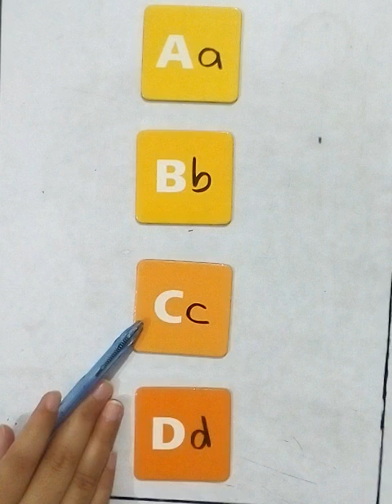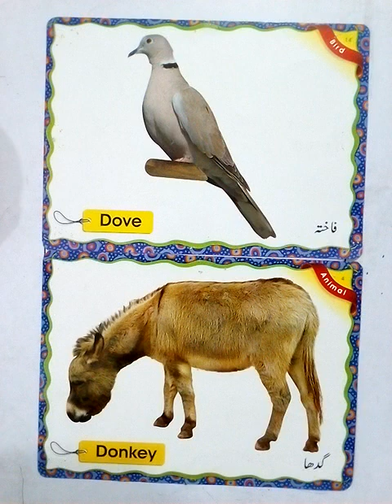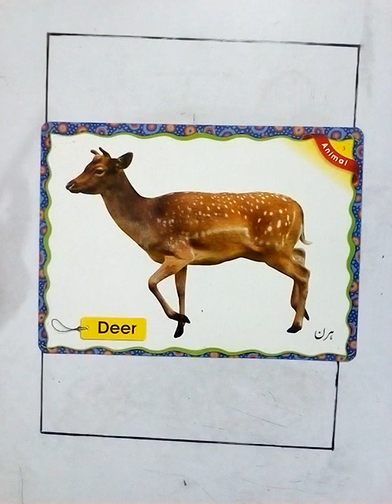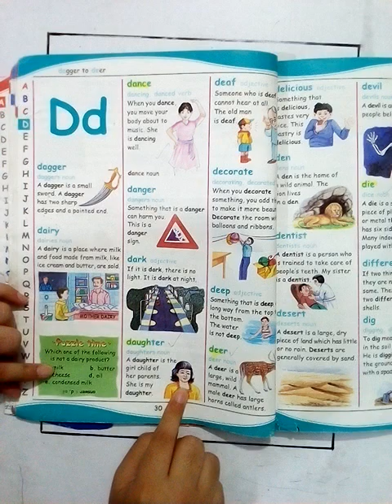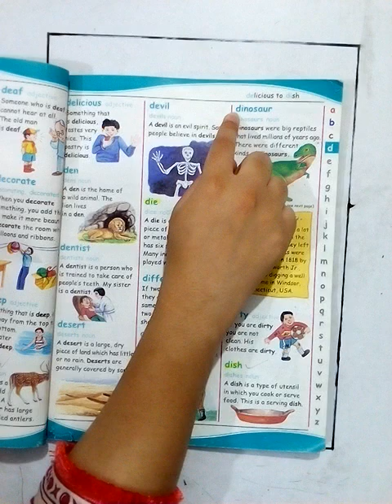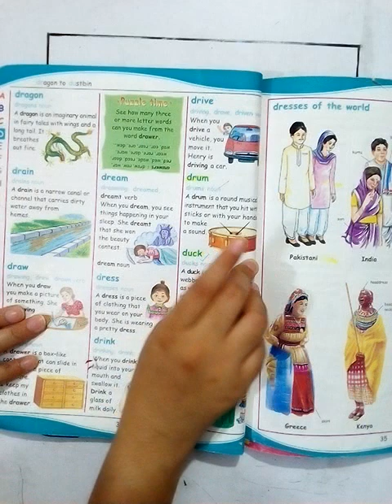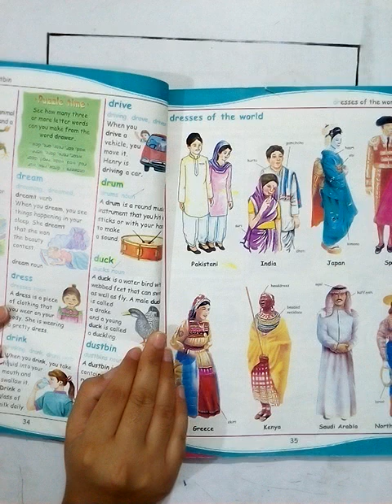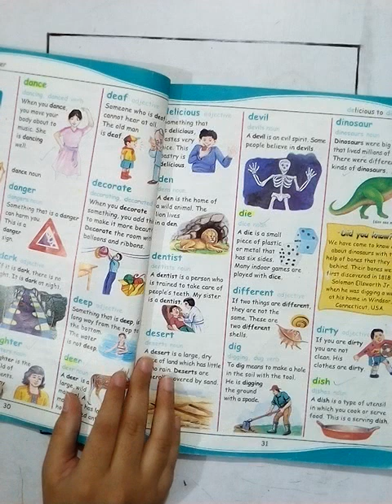ENGLISH K I 22nd JUNE,20